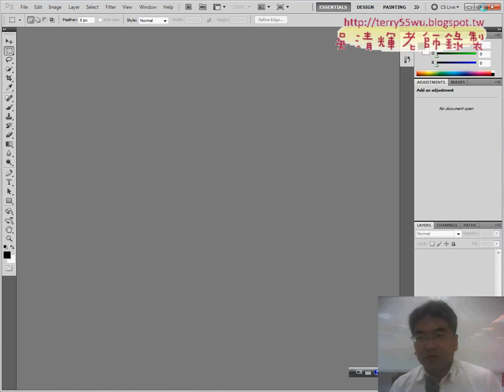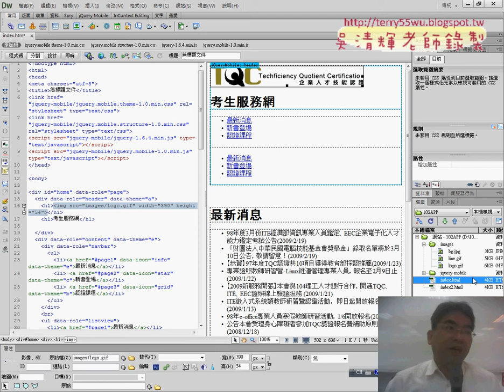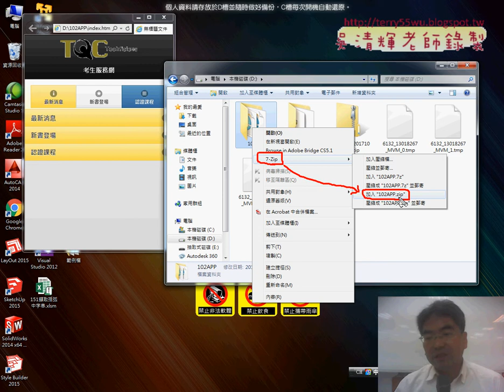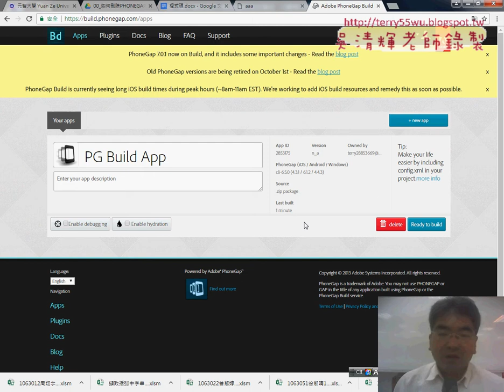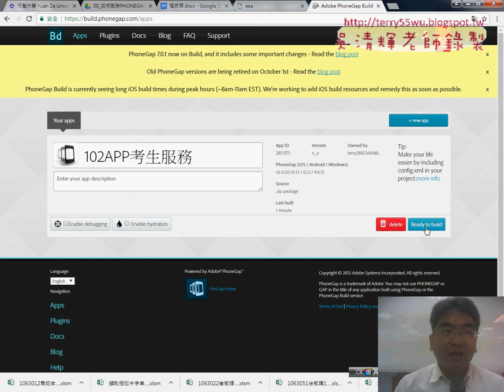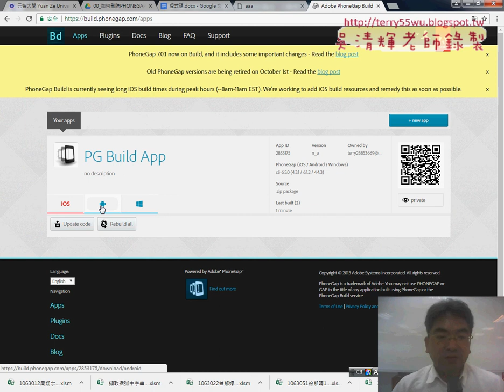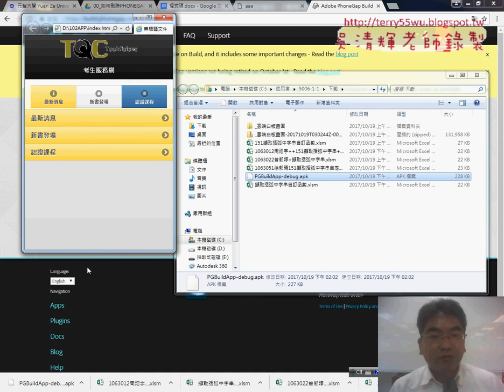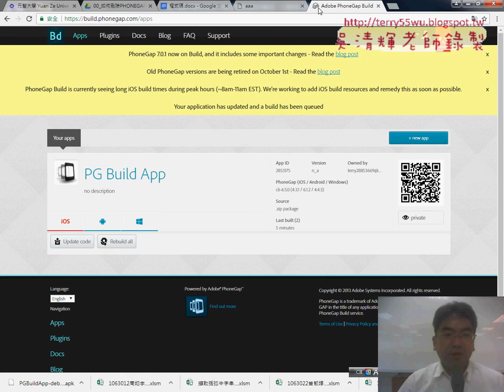02 轉換APP易錯重點與轉換步驟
元智_雲端應用與APP設計06(將網站轉換為APP&轉換APP易錯重點與轉換步驟&刪除PHONEGAP舊APP並上傳新APP&PHONEGAP功能說明與產生QR碼&如何註冊開發人員帳號&建立106APP基本架構說明)

上課內容：
01_重點回顧與將網站轉換為APP
02_轉換APP易錯重點與轉換步驟
03_刪除PHONEGAP舊APP並上傳新APP
04_PHONEGAP功能說明與產生QR碼
05_如何註冊開發人員帳號
06_建立106APP基本架構說明